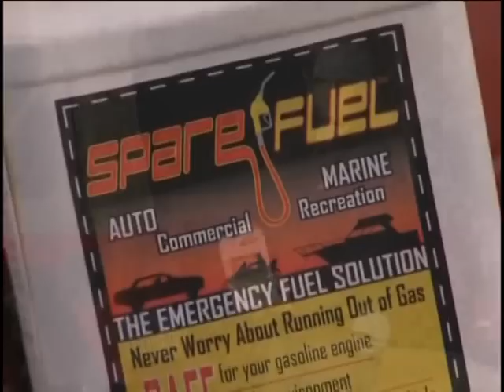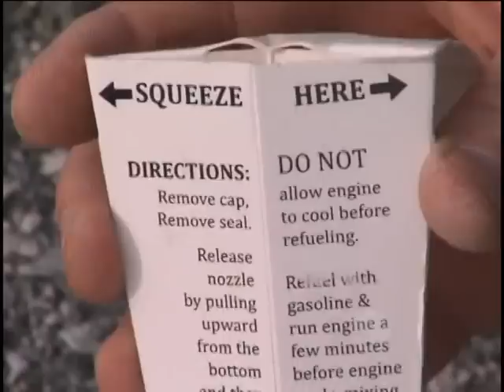PBS Special Broadcast of Spare Fuel with Motor Week